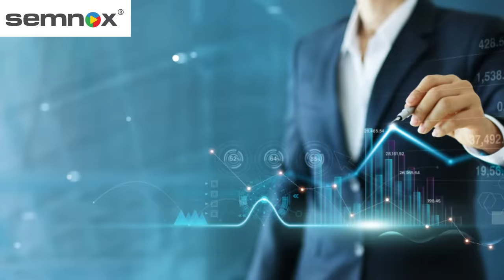Parafait Klaimprize: The Redemption Kiosk for Arcades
Parafait Klaimprize is a cutting-edge redemption kiosk for arcades and Family Entertainment Centers that help streamline the redemption process for your guests! Reduce staffing costs and deliver a seamless redemption experience — watch the video to learn more.